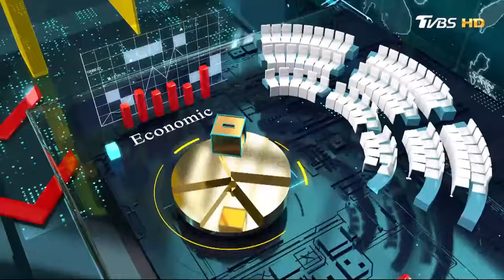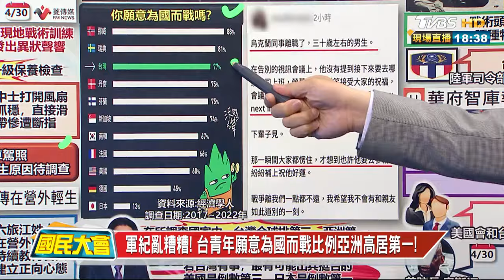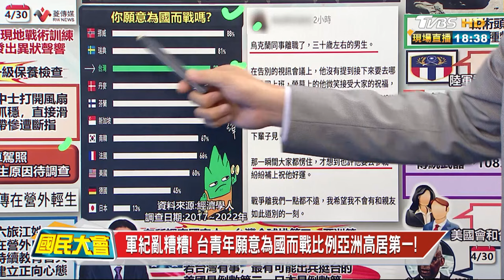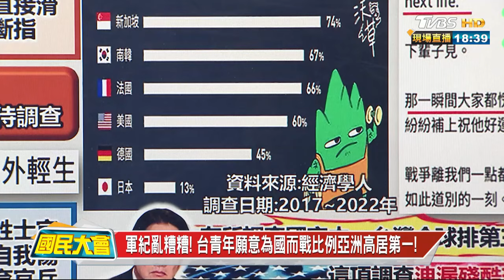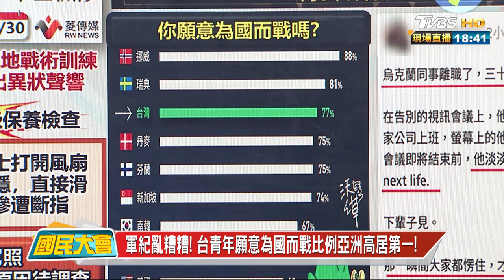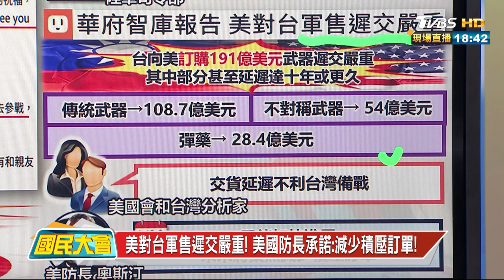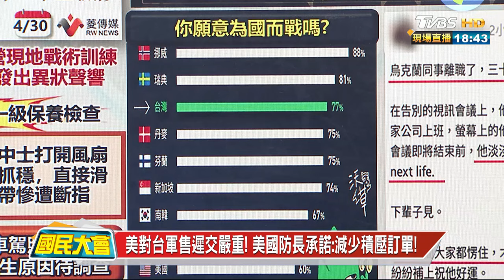美對台軍售遲交嚴重! 美國防長承諾:減少積壓訂單! 國民大會20240502 (3/4)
大白話母親節優惠🔥媽媽免下廚豪華餐送到家~滿666享88折